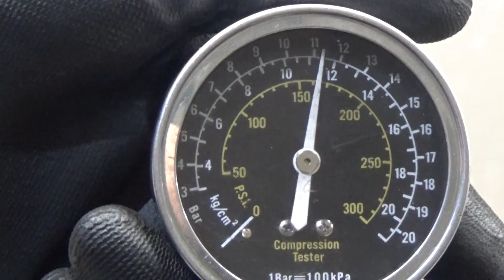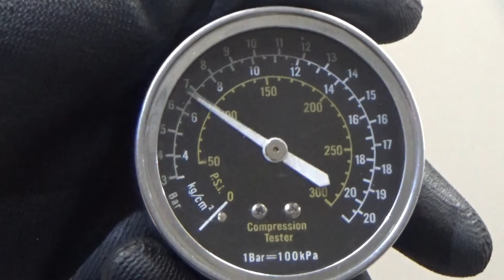Двигатель Nissan для Qashqai (J10) 2006-2014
Описание двигателя Двигатель Nissan для Qashqai (J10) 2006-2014
1.6Л. 16V 98170МЛ. 2008Г. КОМПРЕССИЯ: 1Ц:12 2Ц:12 3Ц:12 4Ц:12 ХОЛОДНАЯ КОМПРЕССИЯ ЕСТЬ ВИДЕООБЗОР ДВИГАТЕЛЯ И ЗАМЕРА КОМПРЕССИИ КОНТРАКТНЫЙ ЕСТЬ СОПРОВОДИТЕЛЬНЫЙ ПАКЕТ ДОКУМЕНТОВ ГТД HR16DE 10102JD00F